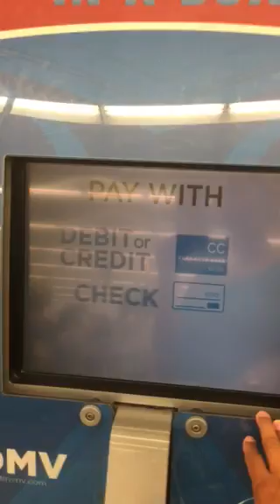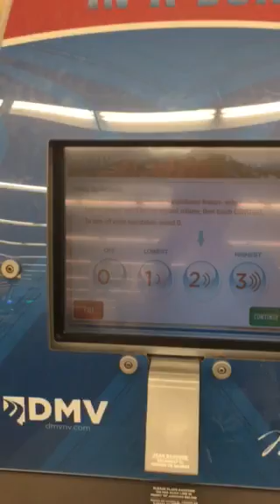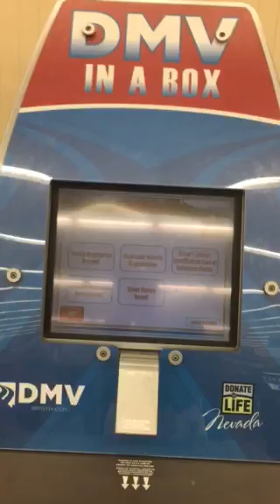DMV Kiosk @ Albertsons 😱👏🏾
Trending Arts Crafts Fashion cars luxury